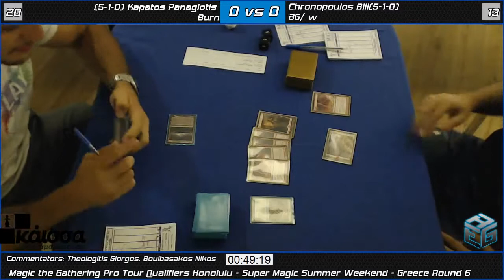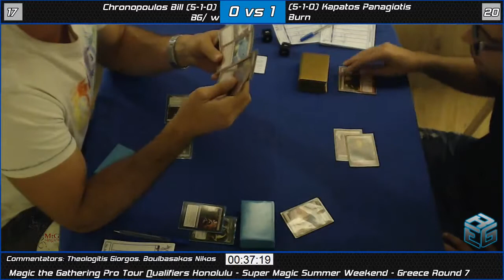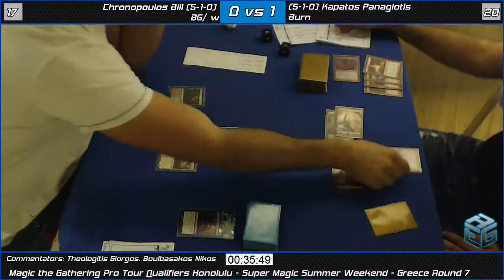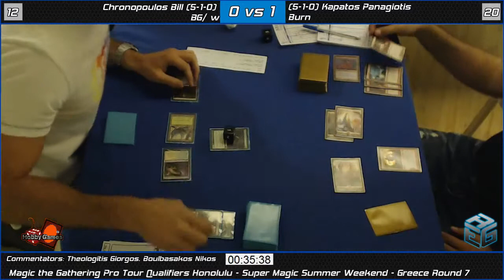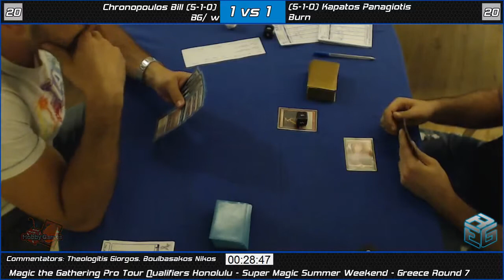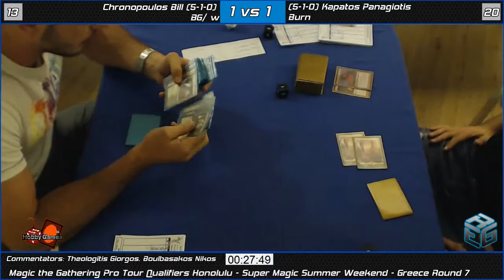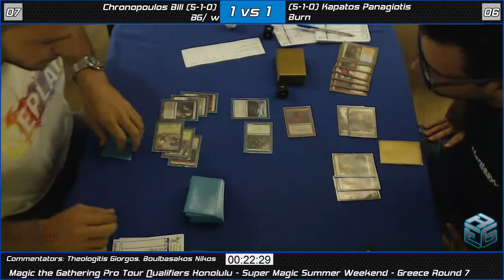PTQ Khans of Tarkir Round 7 Chronopoulos Bill (BGw) vs Kapatos Panagiotis (Burn)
Round 7 of PTQ Khans of Tarkir that took place in Stratos Vasillikos Hotel in Athens Greece (16/8/2014)